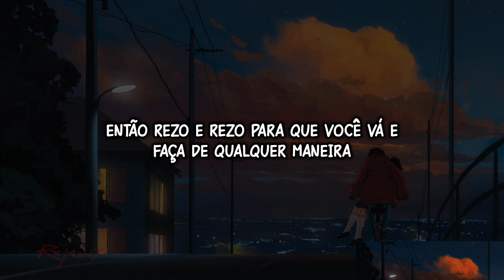Lovejoy - Normal People Things (Tradução//Letras Br) 🇧🇷